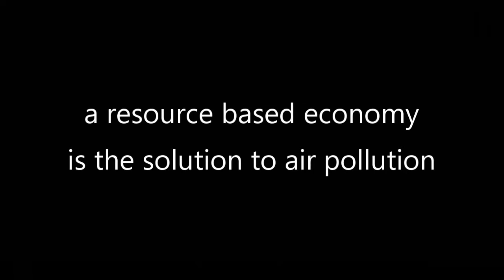Money Based Economy = air pollution. Resource Based Economy = the solution.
One of the built-in negative effects of The Money Based Economy is air pollution. The plutocrat owners of the fossil fuel industrial complex greedily accumulate billions and billions of dollars on a constant basis. This insane desire for money at the expense of clean air is a crime against humanity carried out by a small group of plutocrats and associated politicians, and as always, we the people are forced to tolerate this immoral behaviour made possible by laws and regulations which more often than not actually protect the offenders.

Fortunately, there is a solution to the serious air pollution crisis caused by The Money Based Economy, and that solution will be arrived at by the process of RBE transition. But in order for this to be successful people must make the effort to join The Environmentally Sustainable Resource Based Economy Movement. Why? Because together we can change the World, alone we can only pass judgement, and the stronger our numbers grow, the closer we get to the viable RBE environmental solutions which means no more air pollution, or any other type of pollution for that matter.